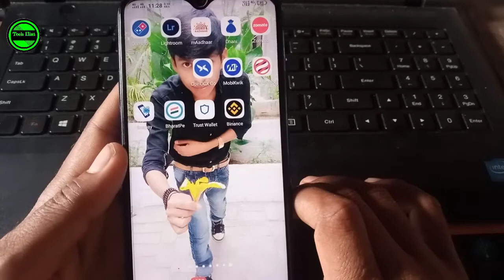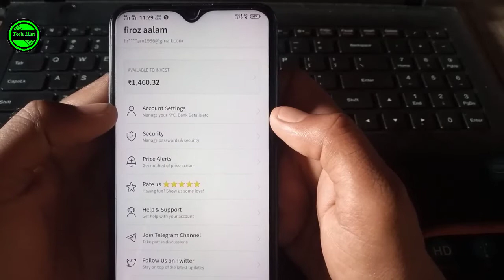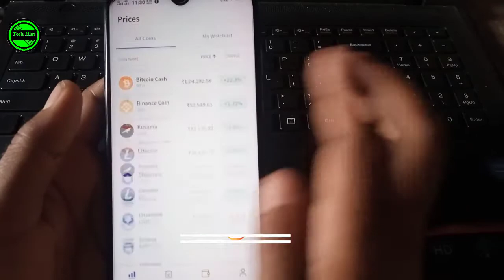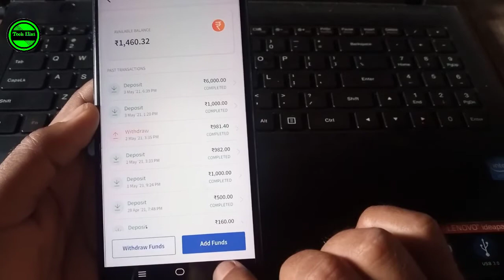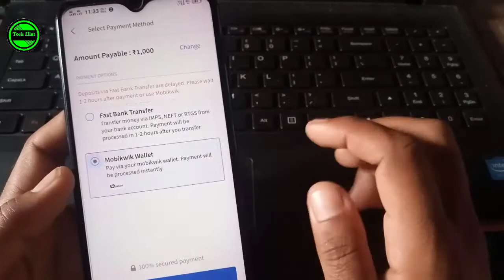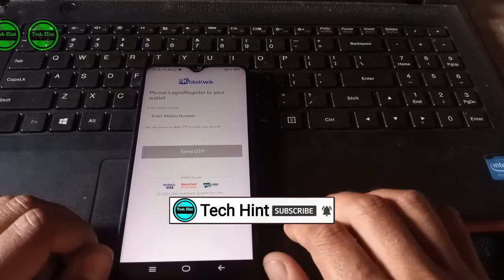How to Buy Crypto currency In India 2021-Step by Step ! Best Crypto Wallet ! Crypto Wallet for India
How to Buy Cryptocurrency in india

🎵 Track Info:
Title : Drop
Genre : Hip Hop & Rap
Mood : sad

        ➤QUERIES SOLVED
1. How to Buy Cryptocurrency in india
2. India ma BTC kaisa Kharide
3. Crypto currency kaisa Kharide
4. How to sell BTC in india
5. How to Buy BTC in india
6. How to Buy Digecoin In india
7. How to Earn money with Crypto currency
8. Crypto currency se paisa kaisa kamaye